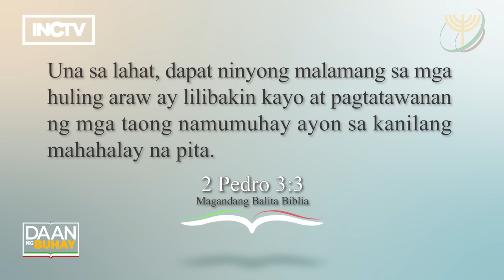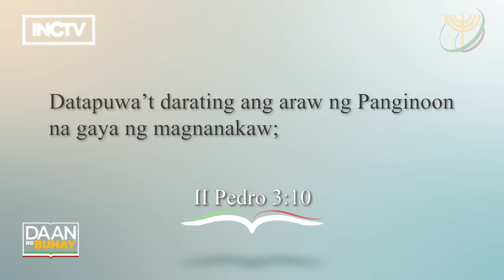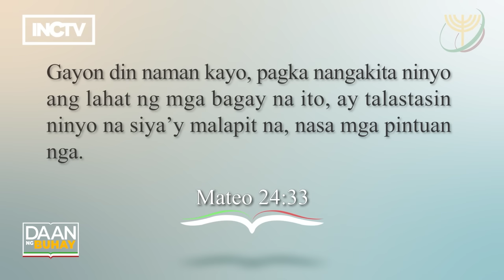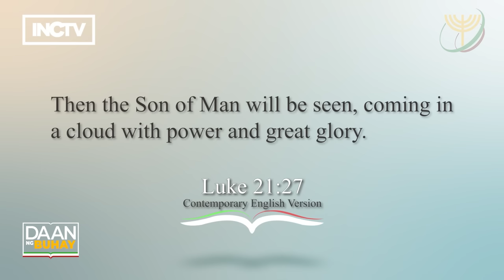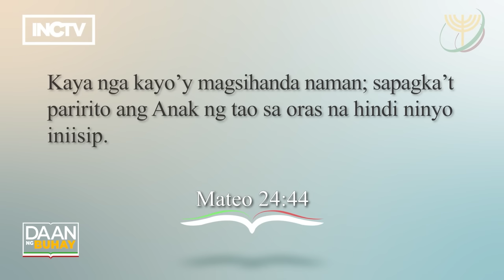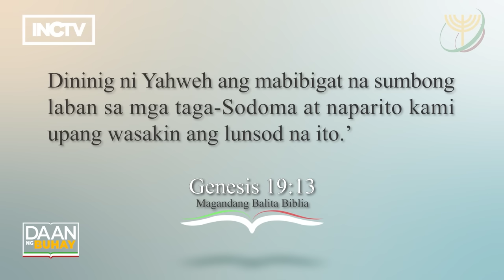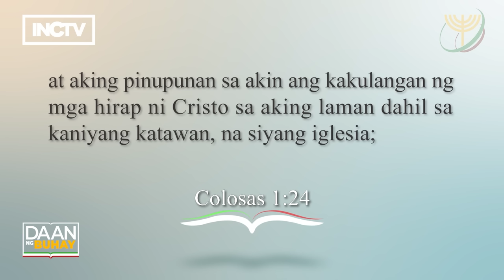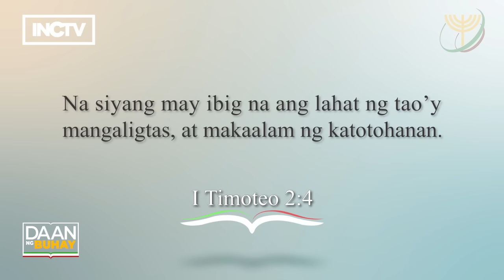Ano Ang Katunayan Na May Paghuhukom? | Daan Ng Buhay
Bagaman aral ng Biblia ang pagdating ng Araw ng Paghuhukom, gayunman ay may mga taong ayaw maniwala na may magaganap na Araw ng Paghuhukom. Ano ang kapahamakan na magaganap sa araw na iyon at sino naman ang magiging mapalad?